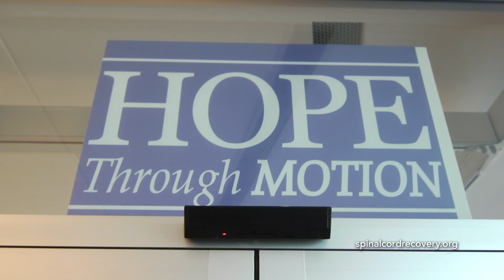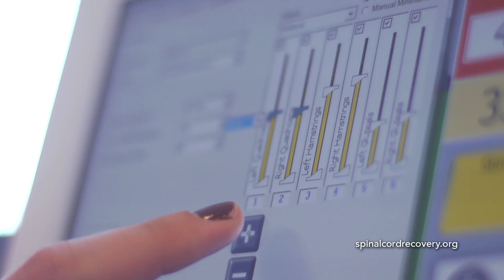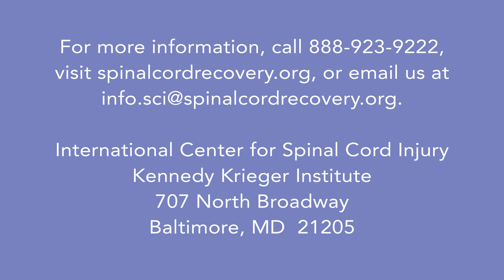Tour of the International Center for Spinal Cord Injury | Kennedy Krieger Institute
The International Center for Spinal Cord Injury (ICSCI) at Kennedy Krieger Institute was founded on the philosophy that individuals with paralysis can always hope for recovery of sensation, function, mobility, and independence, months and even years after injury. ICSCI is one of the first facilities in the world to combine innovative research with a unique focus on restoration and rehabilitation for children and adults with chronic paralysis.